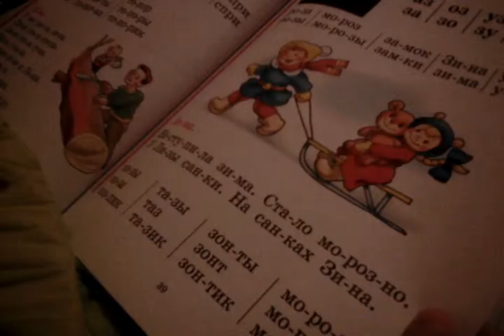Lenovo A1000 VID 20170218 215725